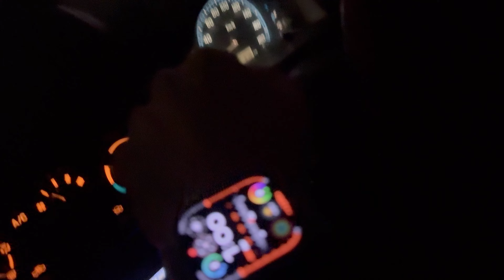Dewan Valley😍|| Puri Raat sadak pai fasgaye🫨||Heavy Snow Fall⛈️|| Ep:1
Hit likes.